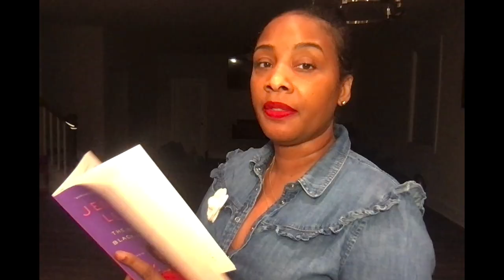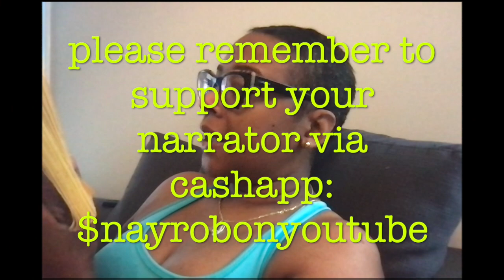The Moment I Lost Respect for Claudette Robinson: Smokey Robinson 'Inside My Life" pt 24